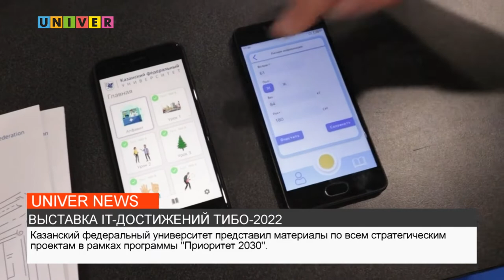ВЫСТАВКА IT-ДОСТИЖЕНИЙ ТИБО 2022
В столице Белоруссии проходит международный форум ТИБО-2022, всецело посвященный обмену передовым опытом в области информационно-коммуникационных технологий. О вкладе Казанского университета расскажет наш корреспондент Карина Саяхова.